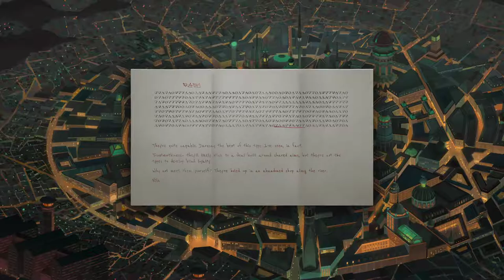Opus Magnum [8] New Allies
Making some good, if not ideally solved, progress. I thought I might be able to get another puzzle in, but one look at it convinced me of the error of my ways.